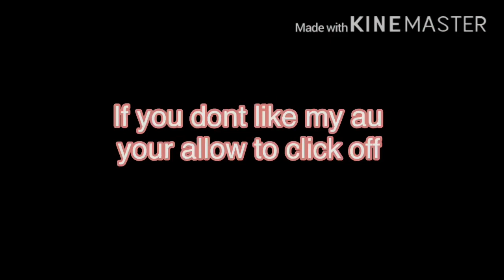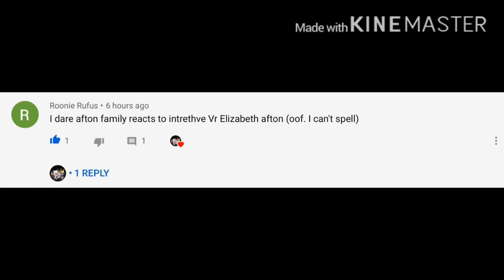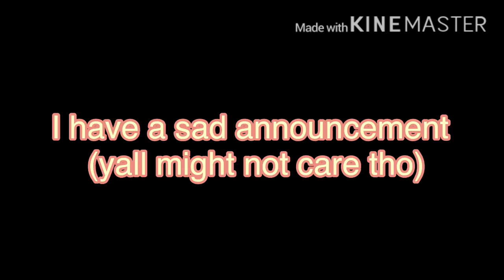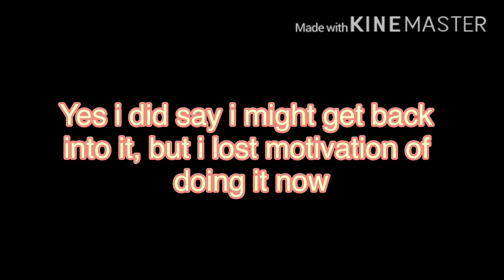Scrap fam stuck in a room for 24 hours || +annoucements || 24 hour challenge || gacha life || my au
Yes im aware gacha club came out on ios, my next video is going to be on gacha club i just need some time to get used to it so ill be taking a break doing it. Sorry if i disappointed yall on how this would look like, i lost motivation doing this and i lost motivation doing the scrap series so i cancelled it, im so sorry if yall are disappointed! Yes this is my first 24 hour challenge vid i did.